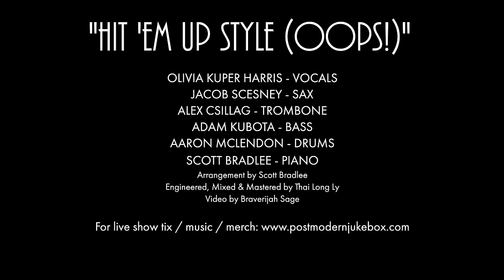Hit ‘Em Up Style (Oops!) - Blu Cantrell (Ella Fitzgerald Style Cover) ft. Olivia Kuper Harris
Postmodern Jukebox takes on Blu Cantrell's 2001 revenge anthem, "Hit 'Em Up Style (Oops!)"  back to the time period of the Frank Sinatra tune it samples, with Olivia Kuper Harris channeling Ella Fitzgerald in this tour de force vocal performance.

Engineered, Mixed & Mastered by: Thai Long Ly
Video by: Braverijah Sage